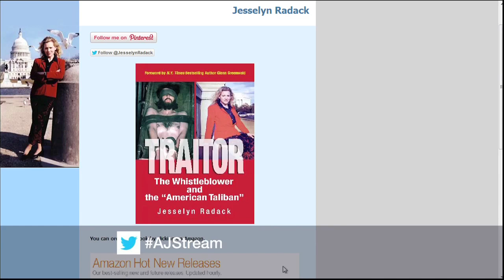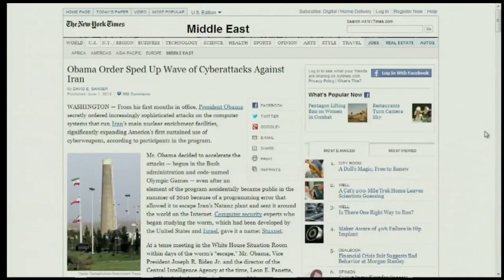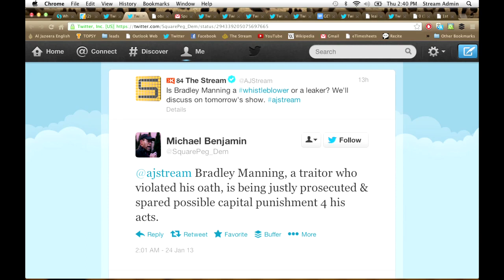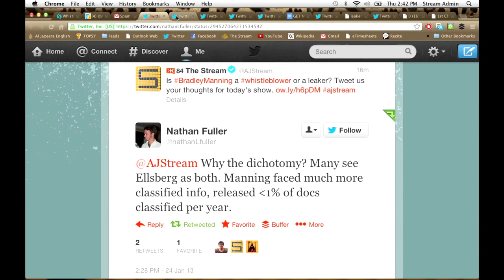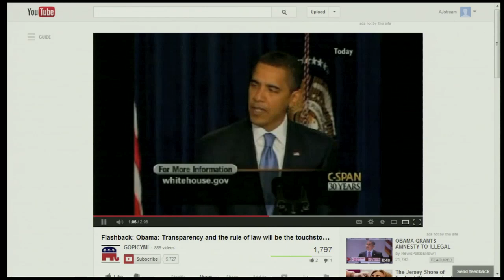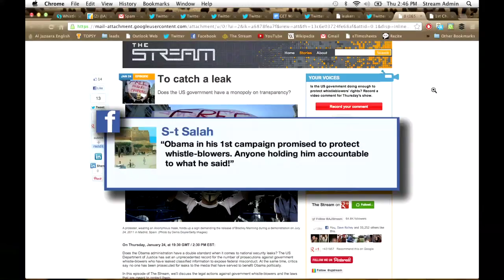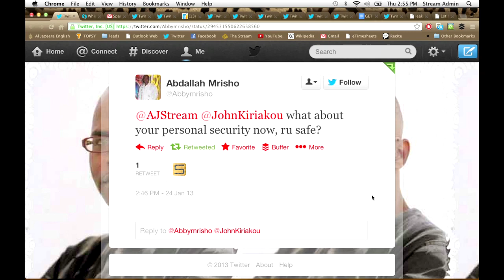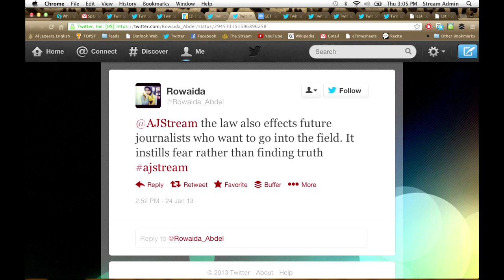To catch a leak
Does the Obama administration have a double standard when it comes to leaks of classified information by government whistle-blowers?